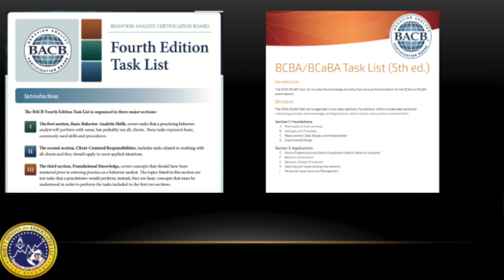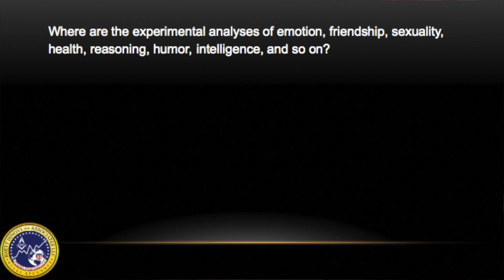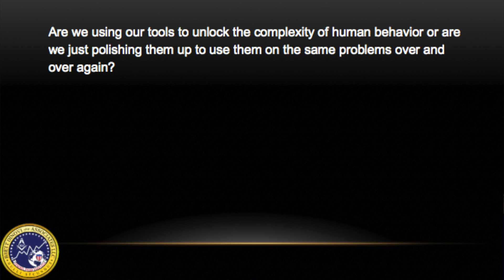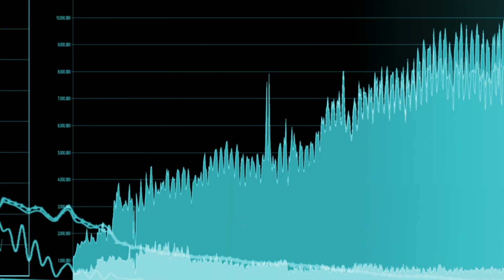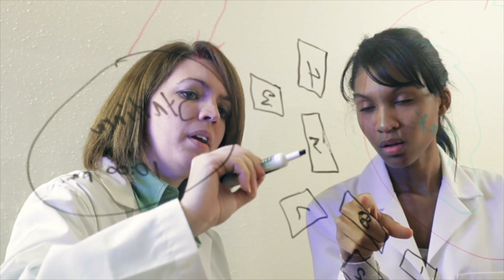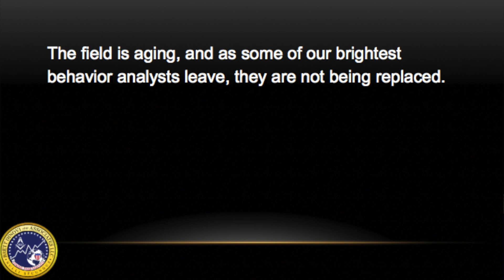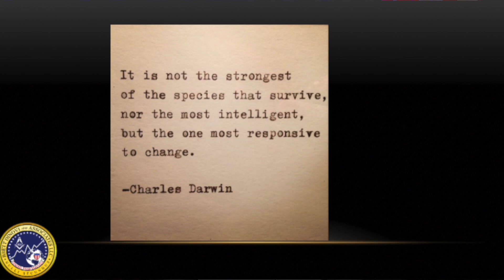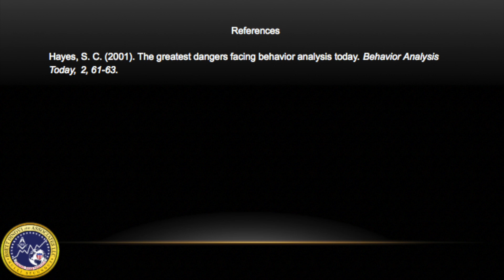DANGERS Facing Behavior Analysis | For All who Care About Our Science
Erin Bertoli is a Board Certified Behavior Analyst at Brett DiNovi and Associates. In this video she describes 6 dangers that may impact our science in the coming years. These dangers are summarized in an article penned by Dr. Steve Hayes. These 6 dangers/warnings are a great starting point for reflection and discussion on the future of our field. What are your thoughts on Dr. Haye's article and this video summary? Please leave us a message below? Is there a Behavior Analyst you know would enjoy this topic? Our goal is to provide free behavior analytic content to expand the scope and reach of our science.

REFERENCES HERE

Hayes, S. C. (2001). The Greatest Dangers Facing Behavior Analysts Today. Behavior Analysis Today, 2, 61-63.